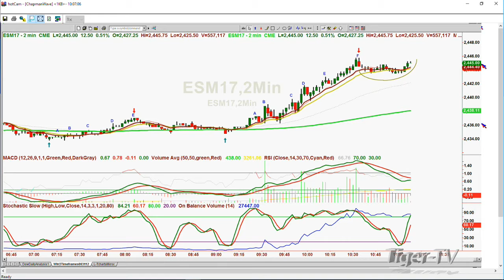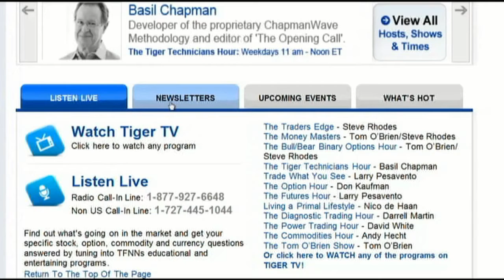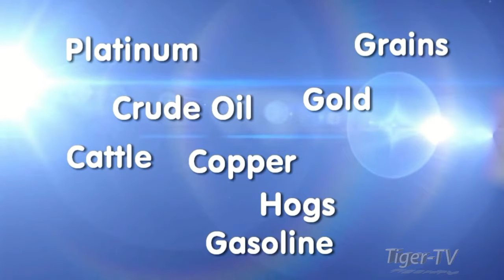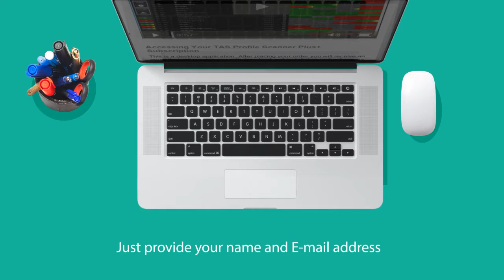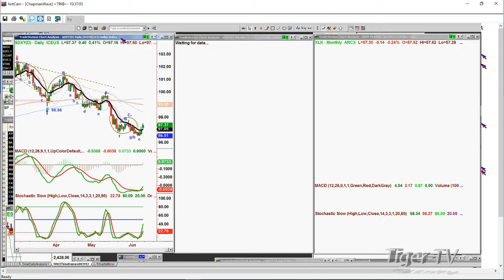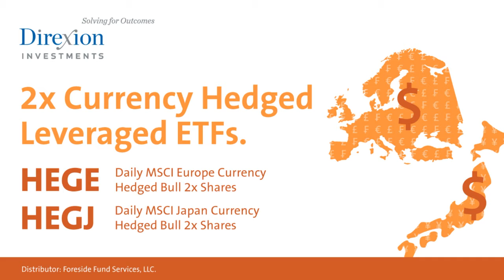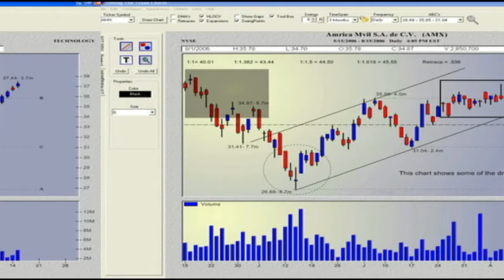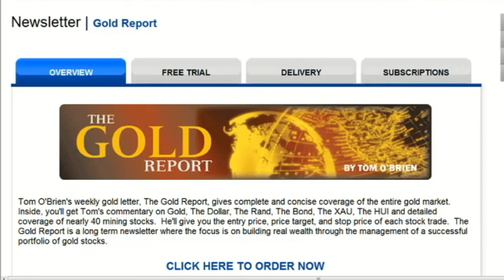June 9th Tiger Technicians Hour with Basil Chapman on TFNN - 2017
Catch Basil Chapman as he hosts the Tiger Technician's Hour here on TFNN.